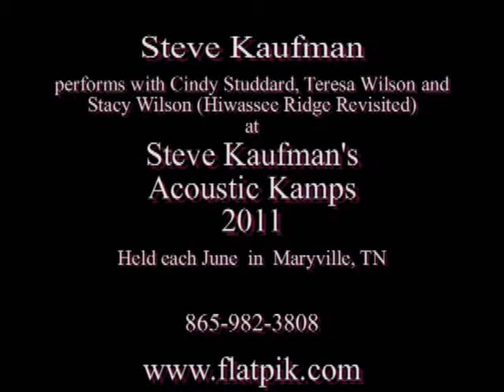On and On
Steve Kaufman performs with Hiwassee Ridge Revisited - Cindy Studdard, Teresa Wilson and Stacy Wilson at the 2011 Steve Kaufman's Acoustic Kamp.